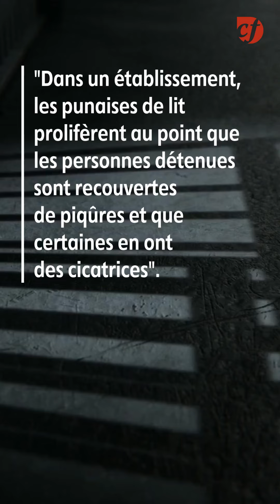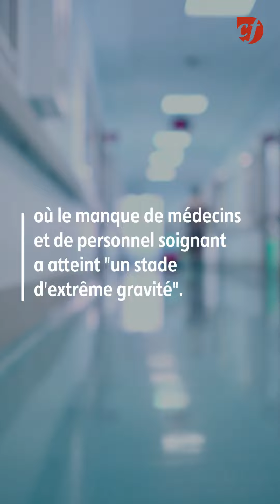Un rapport accablant sur les prisons